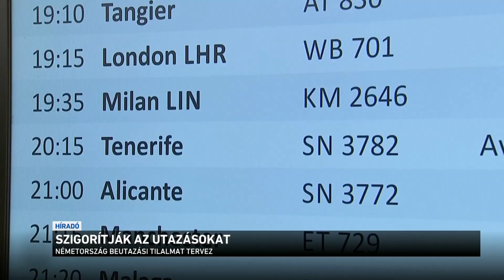Szigorítják az utazásokat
Európa-szerte egyre több ország dönt az utazással kapcsolatos korlátozó intézkedésekről, vagy tervez ilyeneket azért, hogy lassítsák a gyorsan terjedő, mutáns változatok behurcolását. A szigorítások több helyen már nem csak a szabadidős utazókra, hanem az ingázókra is vonatkoznak. Emiatt napok óta kritikus a helyzet például a cseh-német határon, és várhatóan az osztrák-magyar határon is nehezebb lesz átjutni, pedig már most sem könnyű.